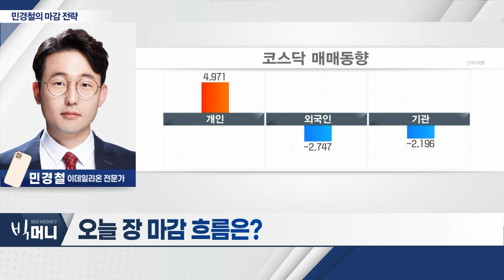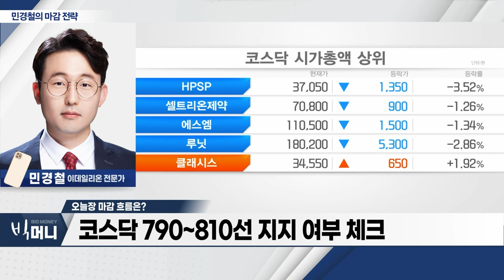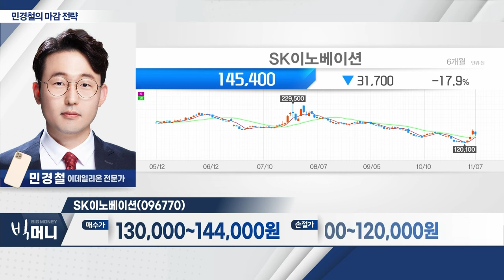SK이노베이션(096770)... 배터리 관련 실적 견고_민경철 마감 전략 (20231107)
- 코스닥 하루만에 급락 ‘매도 사이드카’ 발동
- 코스닥 790~810선 지지 여부 체크
- 배터리‧2차전지 관련주 변동성 확대

- ‘저평가 여전’... 자회사 실적 개선 주목
- 배터리 관련 실적 견고
- 주주배정 유상증자 가격 약 14만 원 예상